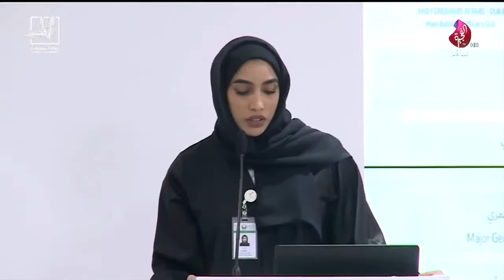برنامج سبعة على سبعة حلقة 481 تاريخ 25-06-2019 - تلفزيون الفجيرة